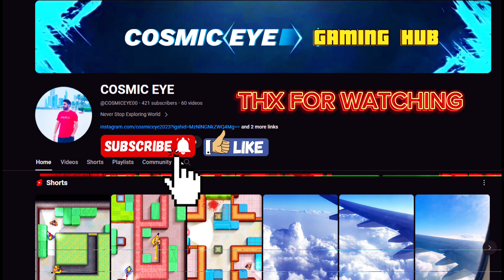New Experiment Smoke With Grenade 😲Amazing View in Erangel